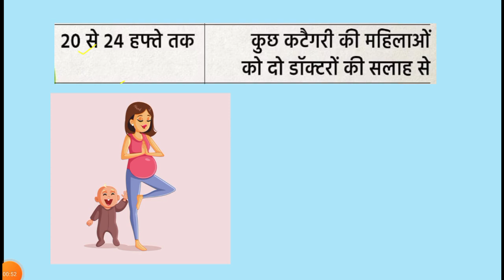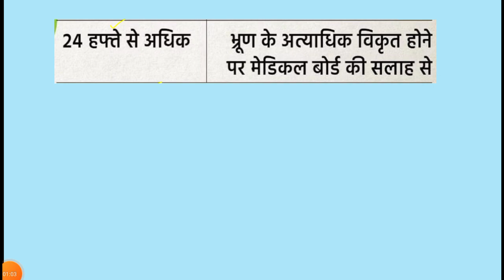भारत में गर्भपत को लेकर क्या है कानून